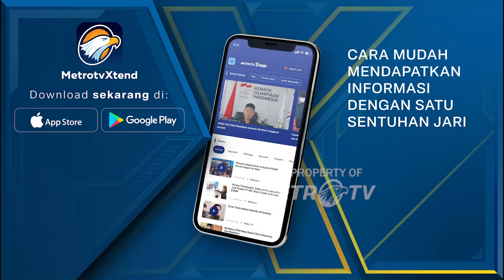MUI Gelar Pertemuan Dengan Muslim Ukraina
MetroTV, Majelis Ulama Indonesia menggelar pertemuan dengan para pemimpin Muslim di Ukraina untuk menjalin hubungan baik sesama muslim, pertemuan ini juga mendalami masing-masing budaya umat Muslim yang diharapkan ddapat mendongkrak pengetahuan Islam di berbagai negara.